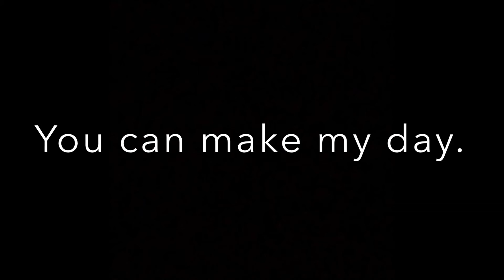2500 tnt: 25 subscriber special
Thank you ROWNOK TUBE for your support. Everyone please watch their channel.

Thank you moolivelou for your support. Everyone please watch their channel.

Thank you mr legit69 for your support. Everyone please watch their channel.